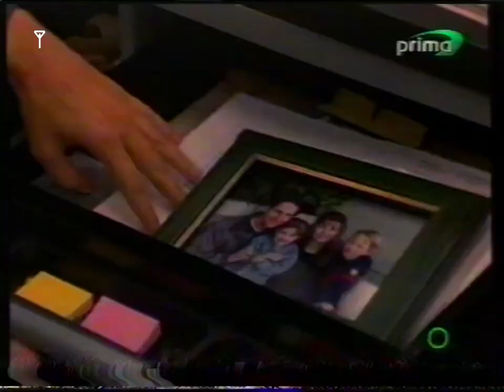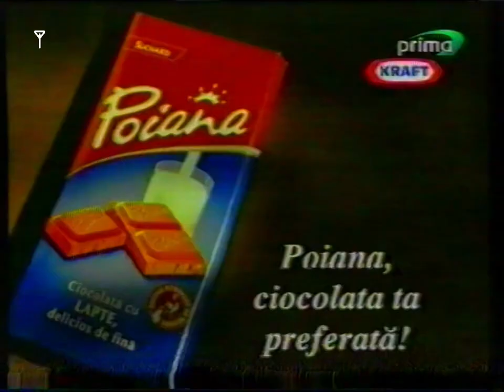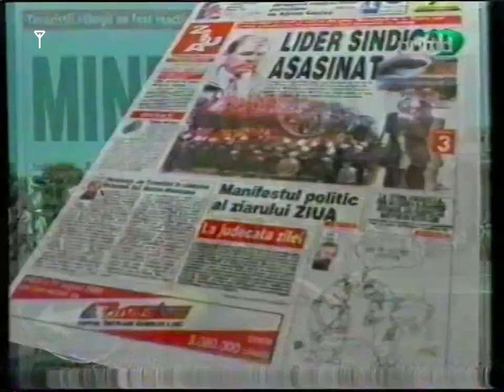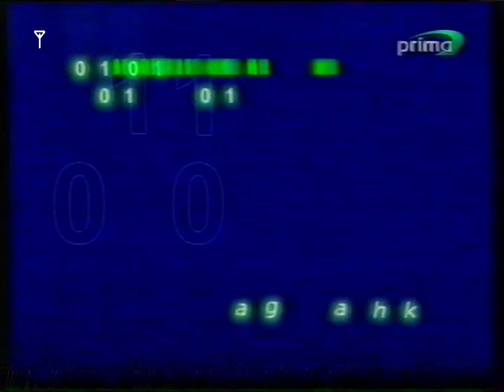B 213 ELD - NOTHING BUT THE BEST MUSIC NON STOP